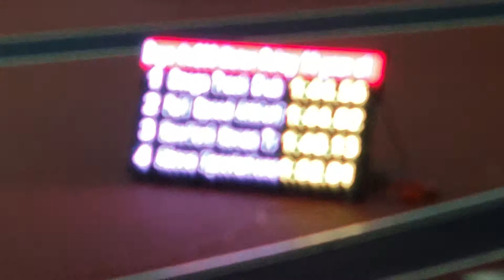2019 AAU 4x200 13-14 Boys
Jasir, Walter, Chase, Kaiel in Maryland